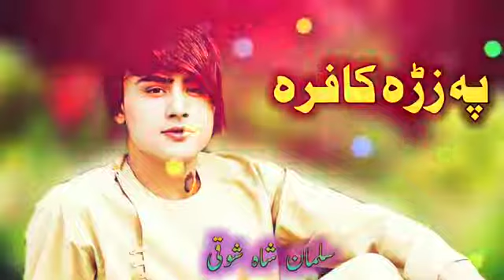sulaman shah watan dost new song 2022 pa zra kafera